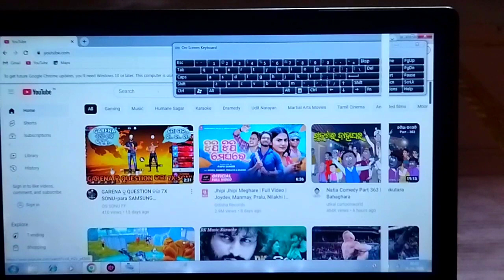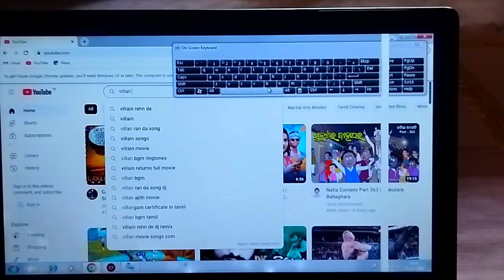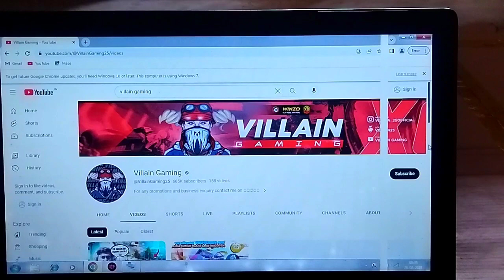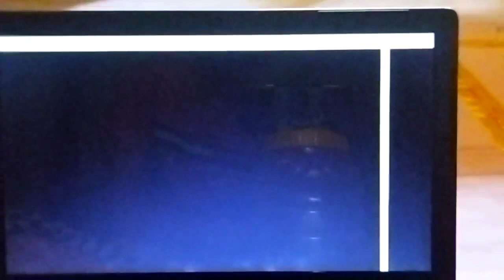ODISHA ର ପ୍ରକୃତ ONE TAP KING କିଏ || ଆସ ଦେଖିବା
VILLAIN GAMING :-

3 Random Grandmaster Player Call Me noob😠 i challenge them 1v3 custom room

3 Random Grandmaster player call me noob i challenge them 1 vs 3 custom room

3 Random Rich Grandmaster Toxic Player call me noob 😡 i challenge them 1 vs 3 custom room | swam

FAVORITE GAMERS :-

      Any creator or company facing any kind of issue with this content please contact through instagram given above.i will be removed within 24 hours.

JAY JAGANNATH 🙏

GAME 🎮 NAME:-SONU FF
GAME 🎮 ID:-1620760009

DEVICE:-
1-
:-GIONEE A1 LITE
:-RAM-3GB ROM-32GB
2-
:-POCO M3
:-RAM-6GB ROM-128
EDITING APP :-

:-KINEMASTER
:-PIXELLAB
:-BACKGROUND ERASER

 JAY ODISHA 🙏                JAY INDIA 🙏

:-INDONESIA

:-BRASIL

:-BRAZIL

:-INDIA

:-MEXICO

:-SINGAPORE

:-THAILAND

:-HIROSHIMA

:-NEPAL

:-BANGLADESH

:-PAKISTAN